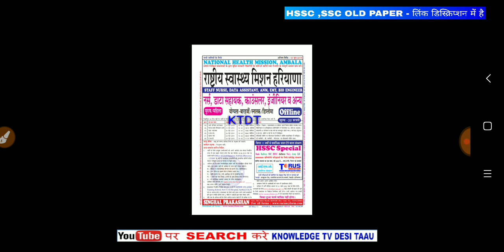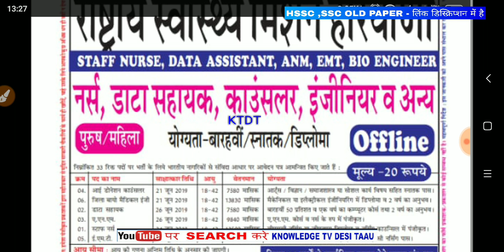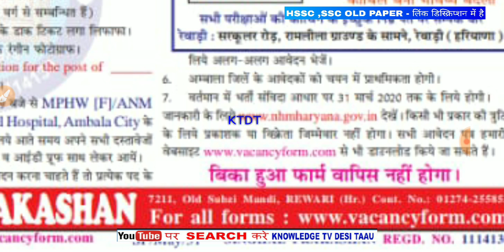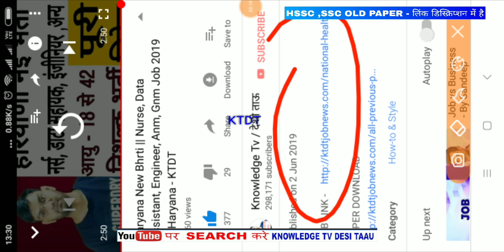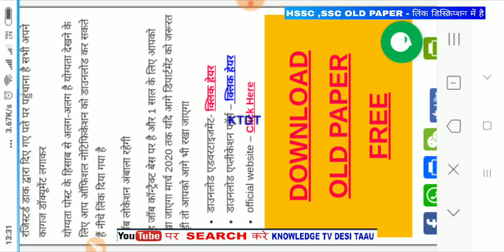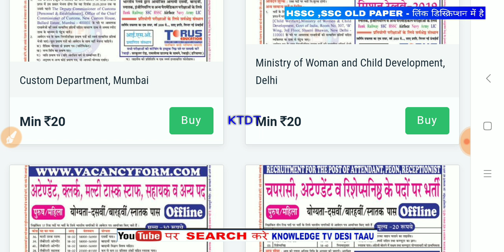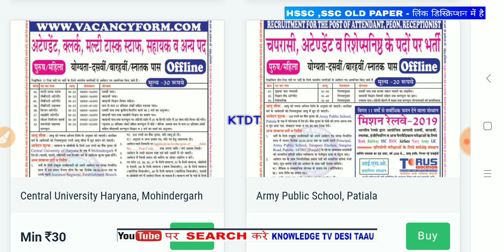हरियाणा में निकली नई भर्ती - Part 2 - Reply तो बनता है मेरे भाई, पर KTDT family के लिए - KTDT